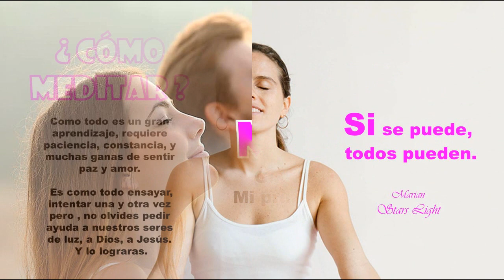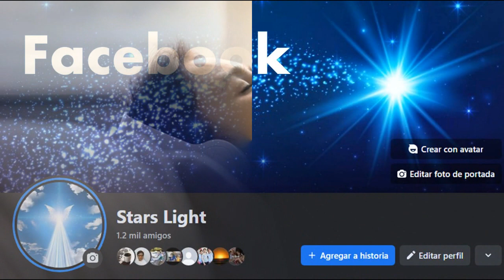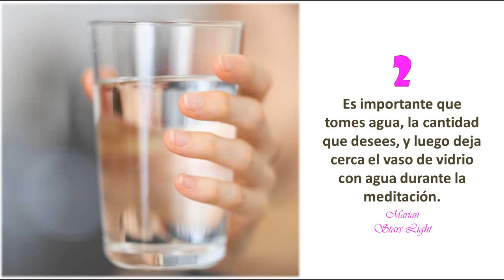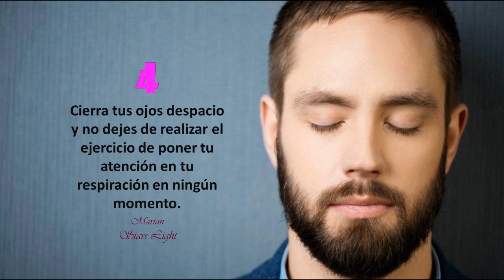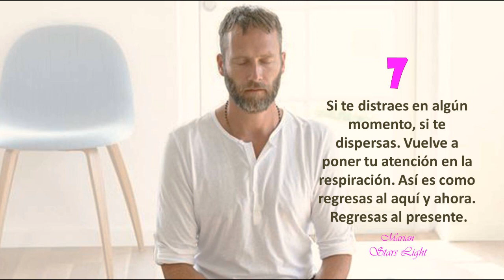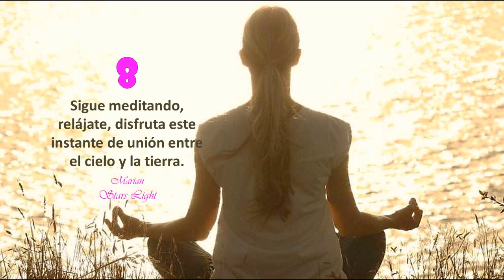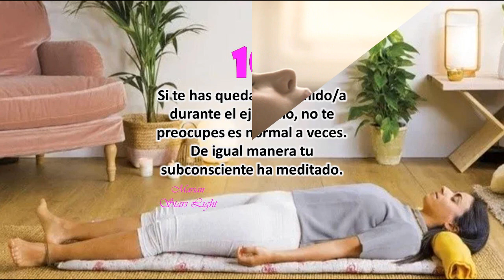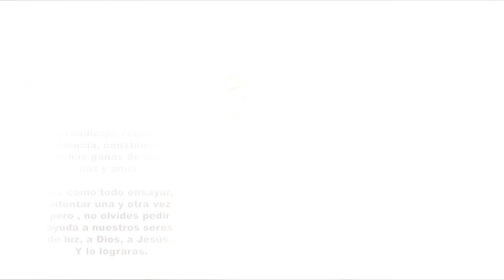☀🍃¿COMO MEDITAR? Guía para principiantes☀🍃 Mi 1°vez en conexión con la Divinidad☀ aprendoameditar 🍃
Les voy a transmitir este conocimiento desde mi experiencia personal, y la guía que recibí de mis guías espirituales, como mi hermano pleyadiano, el maestro Jesús, el arcángel Miguel. Bien vamos a comenzar.

Soy Marian, este canal es Stars Light, 💘 gracias por estar y conectar conmigo hoy. 💘

⭐ ¡Deseo que la disfrutes!  Los amo. 💘
⭐Pon tu comentario de lo que te pareció y lo que necesites, yo estoy, comparte con otros, regálame tu like…Sepan que para mí es muy importante leerte y sentirte. ⭐ 😍

Con amor de alma a alma
⚜Marian ( LENA- לְנָה )

✔HAZ CLICK A LA CAMPANITA 🛎📌 @starslightLENA3
⚜Canalización – voz: Marian ( LENA- לְנָה )
 Imágenes: Stars Light